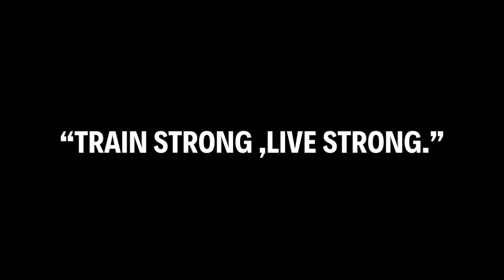Glute Bridge March